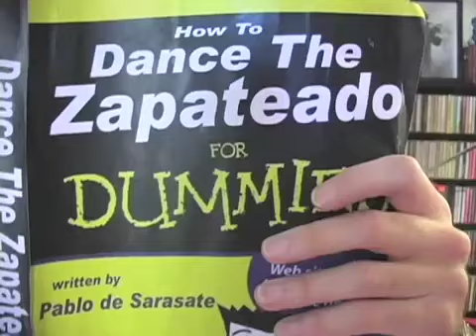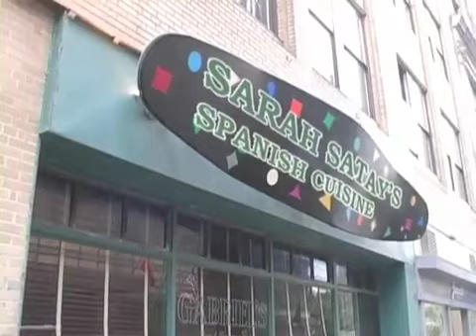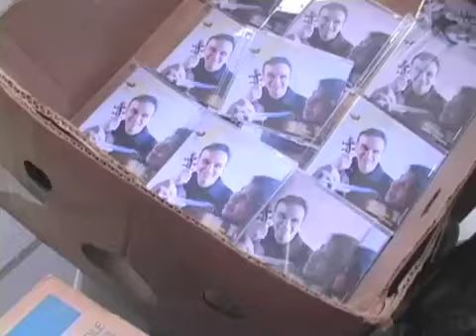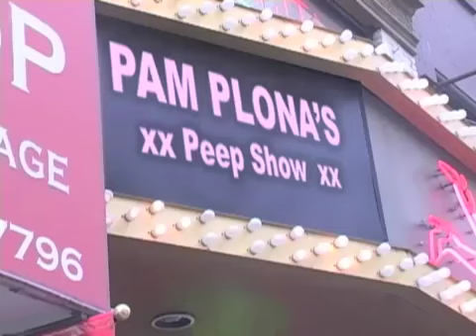Run Gil Run to Sarasate's Zapateado performed by Gil Shaham, violin Akira Eguchi, piano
Viral commissioned by 21C